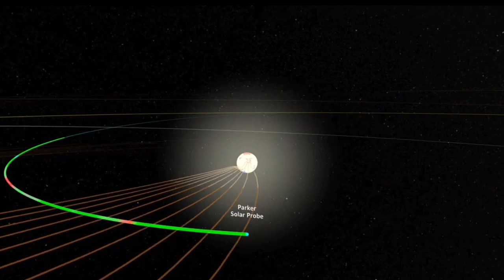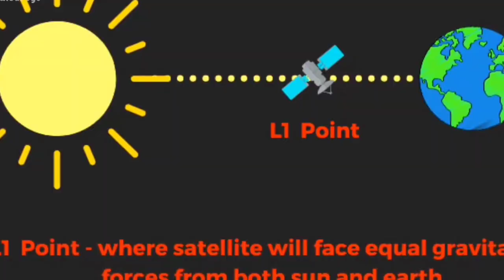ISRO Aditya L1 Mission : अभी-अभी यहां पहुंच गया सूर्ययान | Aditya-L1 Live Update Isro News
इसरो ने आदित्य L1 मिशन को श्रीहरिकोटा के सतीश धवन स्पेस सेंटर से सूर्य की सफल उड़ान के लिए 2 सितंबर 2023 के दिन रवाना कर दिया है। इस समय सूर्यन पृथ्वी की पहली कक्षा को छोड़कर दूसरी कक्षा में प्रवेश कर चुका है और यह इसी तरह पृथ्वी का चक्कर लगाते हुए अंतरिक्ष में चला जाएगा उसके बाद सूर्य के पास जाकर उसकी स्टडी करेगा इस वीडियो में सारी जानकारियां दी गई है।
जल्दी गर्मी का सामना कैसे करेगा आज सूर्ययान

Aditya L1: सूरज की ओर सूर्य मिशन आदित्य एल1 ने एक और मुकाम हासिल किया
Aditya-L1 successfully Launch: आदित्य-L1 उड़ा सूरज की और देखिए लॉन्च आखिरी 15 मिनट, Mission Suryayaan
ISRO चांद के बाद अब सूरज की स्टडी करने वाला है. यह स्टडी करने
Launch of PSLV-C57/Aditya-L1 Mission

वाला अंतरिक्षयान यानी Aditya-L1 श्रीहरिकोटा के सतीश धवन स्पेस सेंटर पहुंच चुका है। जल्द ही इसके लॉन्चिंग की खबर आ सकती है। यानी अब भारत की वैज्ञानिक नजर से सूरज भी नहीं बचेगा।

Aditya L1 Solar Mission: India जल्द सूरज की Study करने के लिए Launch करेगा Satellite! | ISRO Mission Suryayaan : Chandrayaan 3 के बाद, 2 September को लांच हुआ आदिय-L1 | ISRO | NASA |

Mission Aditya L1 सूरज के लिए शुरू करने वाला है सफर, दुनिया की नजर.
Aditya-L1: सूर्य के लिए भारत के पहले मिशन की उलटी गिनती शुरू Aditya-L1 Launch:  आदित्य- L1 | लॉन्च से पहले सामने आया वीडियो | ISRO
Aditya L1 के Launch की उलटी गिनती शुरू, जाने कितने बजे होगी Launching | ISRO
Aditya L-1 Mission: आदित्य-एल1 को लेकर NASA के उड़े होश ? India Surya Mission News:

big update on aditya L1 launch Solar mission

Aditya L1 launch date
launch video of aditya L1
Isro Solar mission
Sun mission of isro
Live launch video of solar mission
Live launch video of aditya L1
Aditya L1 live launching
Aditya L1 ready for go
Live aditya L1 solar mission
Aditya L1 live after chandrayaan 3
After chandrayaan isro aditya L1 solar mission launching live